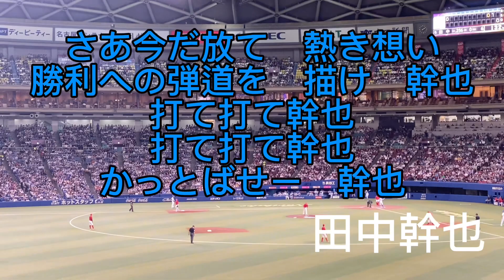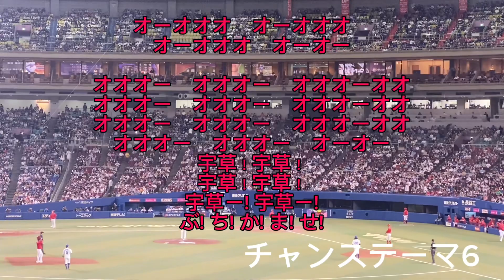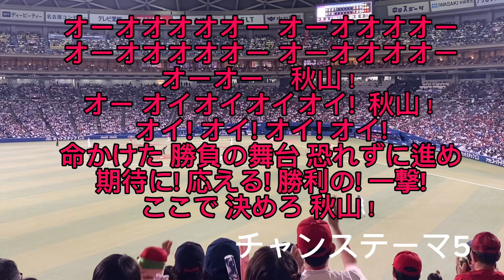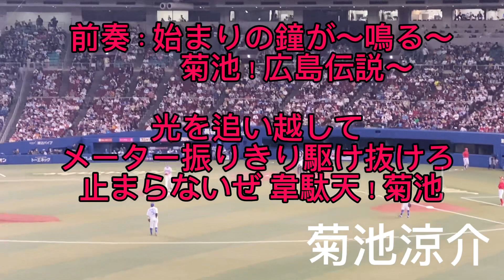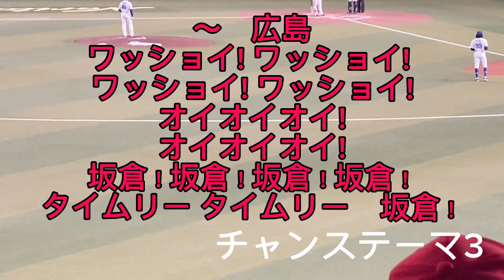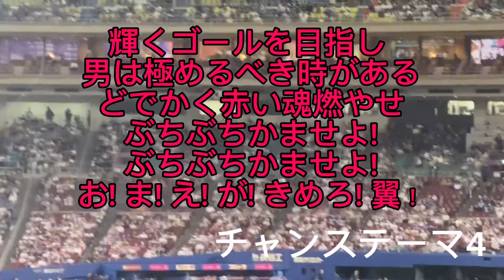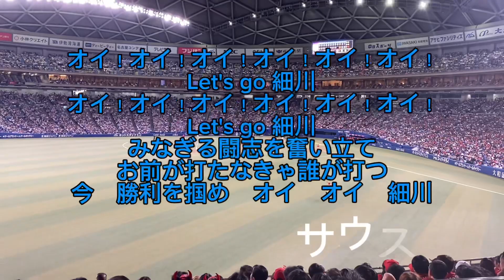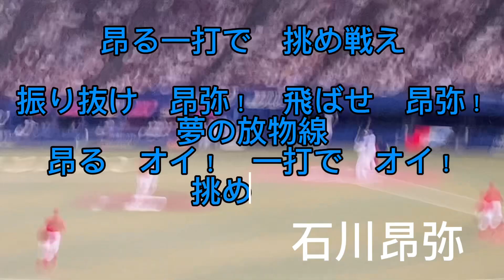4月27日〜28日広島戦応援歌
カープ
・秋山翔吾
・坂倉将吾
・小園海斗
・宇草孔基
・宮島さん
・菊池涼介
・野間峻祥
・チャンステーマ3
・新井貴浩
・田中広輔
・チャンステーマ4
・松山竜平
・九里亜蓮
・田村俊介
・堂林翔太
・マルチテーマ

ドラゴンズ
・岡林勇気
・田中幹也
・細川成也
・上林誠知
・木下拓哉
・石川昂
・福永裕基
・大島洋平
・宇佐見真吾
・カリステ
・中田翔
・村松開人
・サウスポー
・決めてくれ